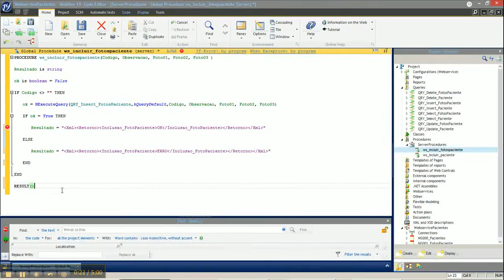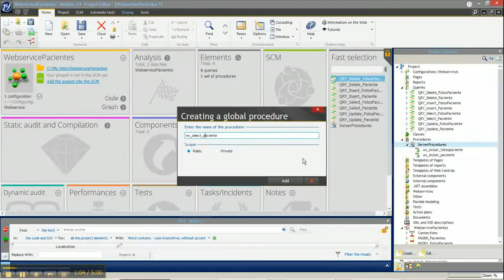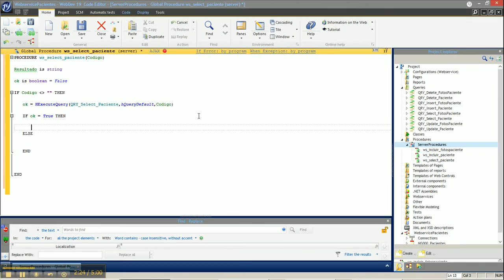Aula 07 - Projeto - Cadastro de Pacientes - Webservice - Representante Windev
Aula 07 - Projeto - Cadastro de Pacientes - Webservice, Banco de Dados e Querys SQL - Windev, Webdev, Windev Mobile, WAS, Driver nativo MsSQL - Representante Windev